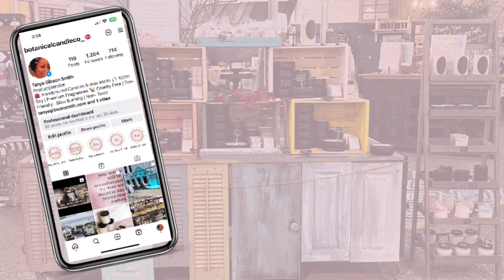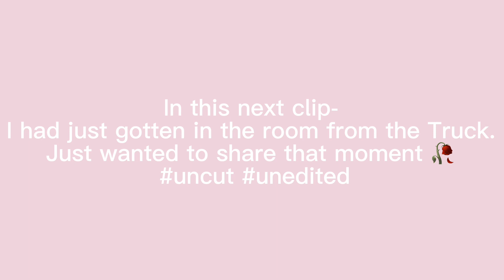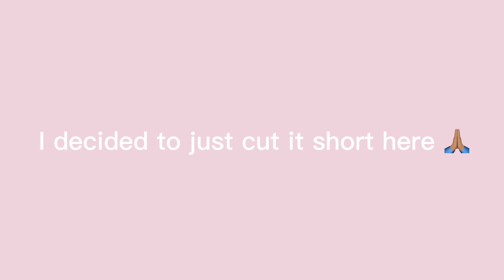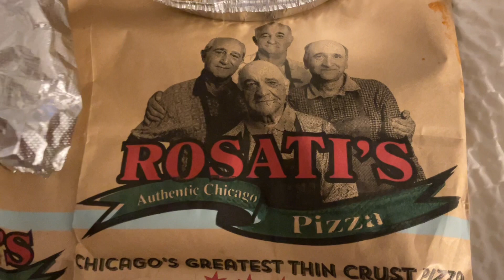Phase 2 Wk 3 | Got off my Trainer’s Truck | New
I’m back in the room: Bitter Sweet Moment - I’m off my Trainer’s Truck & onto another one.

Trusting God- Building An Empire & Maximizing Life
Inspiration Entrepreneur & Lifestyle

To Purchase Candles: 🕯️ TanyaGibsonSmith.com